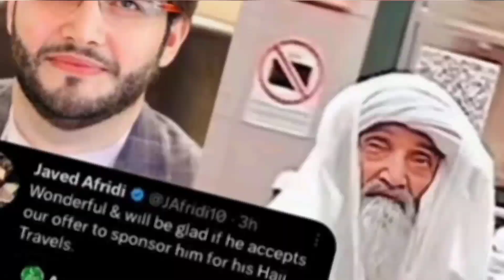Javed Afridi Ki Social Media Pr Mashoor Hony Waly Bazurg Ko Hajj Ki Offer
Greetings to you dear Pakistani !s from my entire team and me.
We will provide you daily technical, funny, informative, success stories and sports videos on this channel
Apart from this, the country's situation will also be discussed with the people
But remember, we have nothing to do with any political party.
If you want to record your technical or success story in Pakistan with our channel